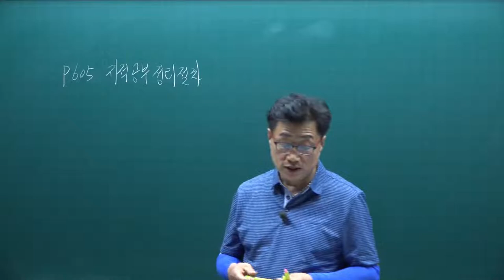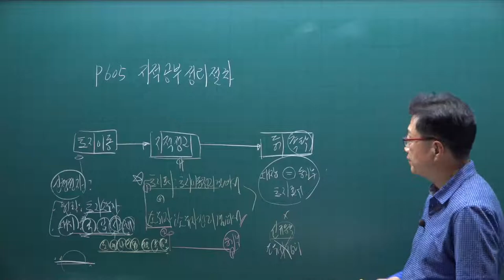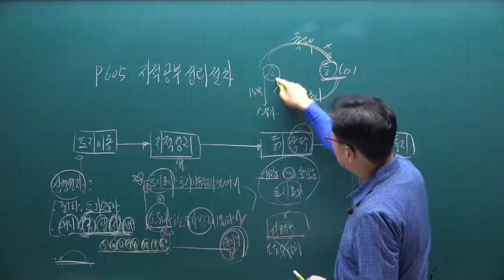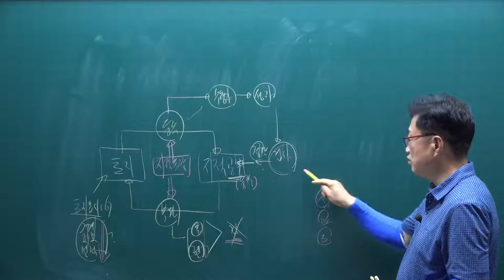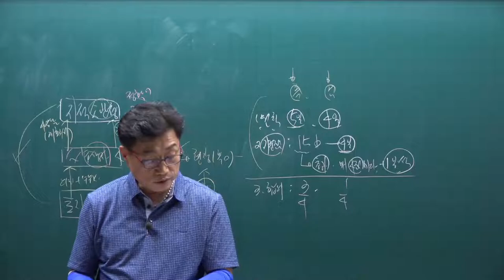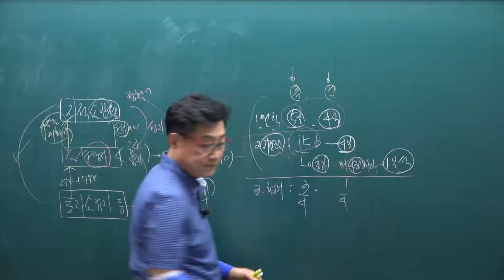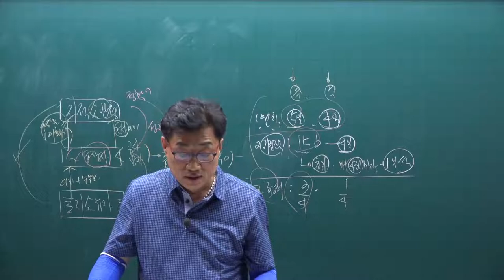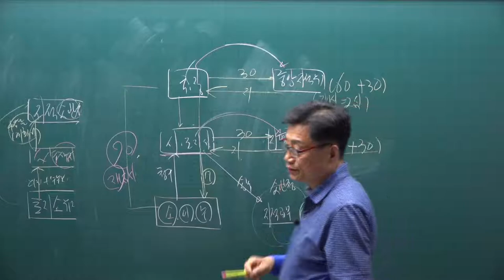[공전무] 2021년 공인중개사 공시법 핵심요약 8강